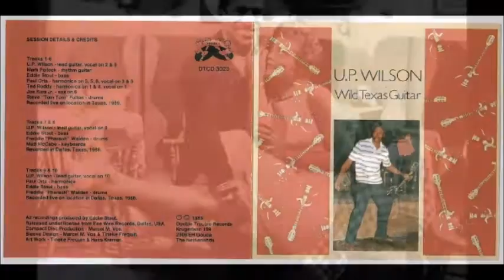U. P. Wilson ~ ''Reconsider Baby'' 1988